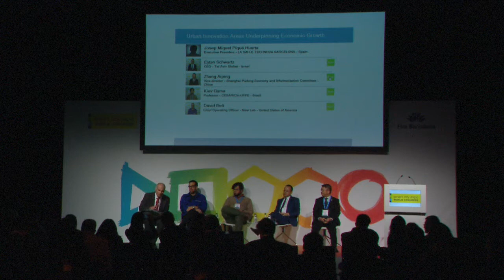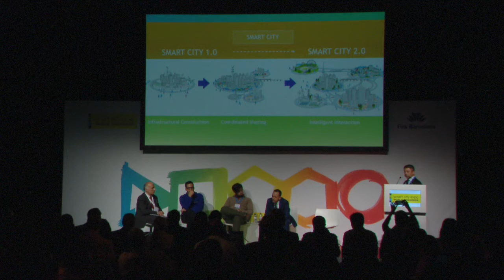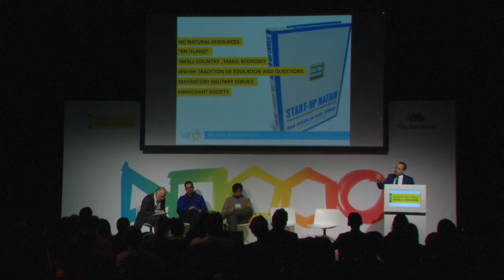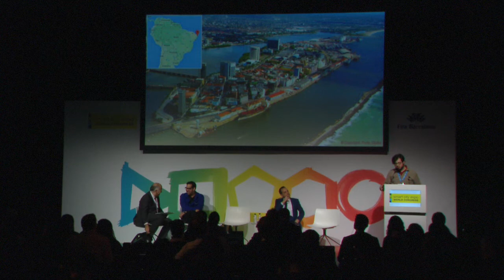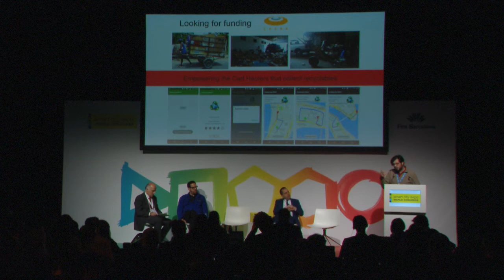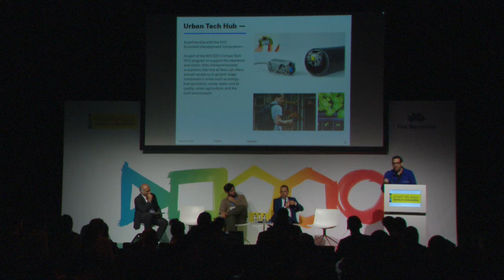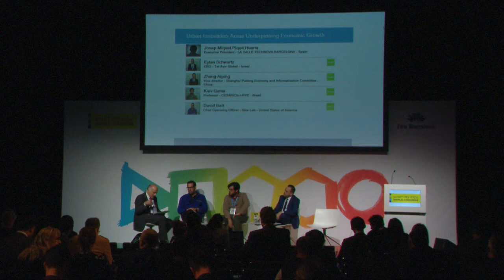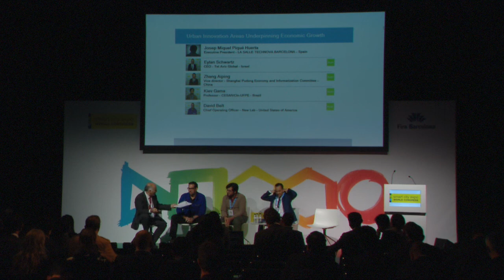Economy - Urban Innovation Areas Underpinning Economic Growth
Today cities are confronted with a rapidly changing economy, where many traditional tools have become outdated and are no longer cost-effective. Yet, at the same time, they provide an ideal environment for innovation. How can cities develop innovation areas to help entrepreneurs and innovators address the most pressing urban challenges? How can they turn into incubators for living labs placing the citizen at the center of innovation?

MODERATOR:
Josep Miquel Piqué Huerta
Executive President
La Salle Technova Barcelona
Vilassar de Mar, Spain

Eytan Schwartz
CEO
Tel Aviv Global

David Belt
Chief Operating Officer
New Lab

Kiev Gama
Professor
CESAR, CIn-UFPE
Recife, Brazil

Zhang Aiping
Vice director
Shanghai Pudong Economy and Informatization Committee
Shanghai, China Save The Date